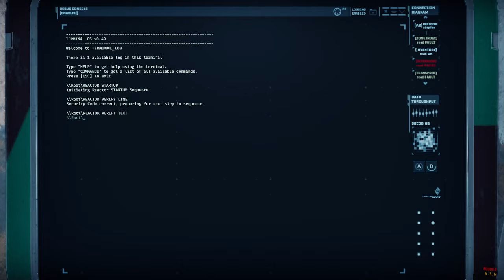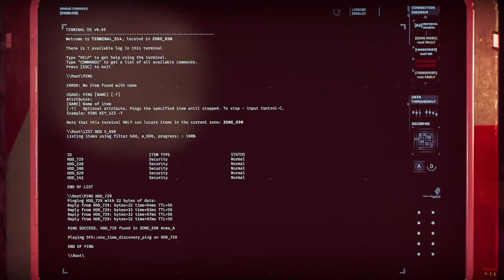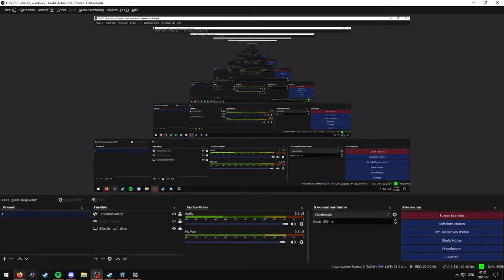[GTFO MODDED] Descendance 0X57-1 "Chase" Secondary